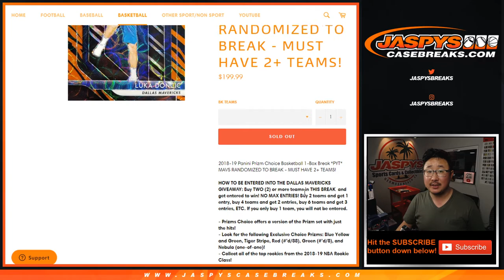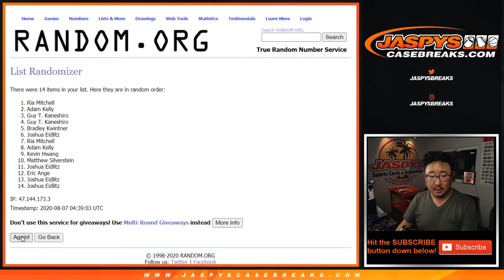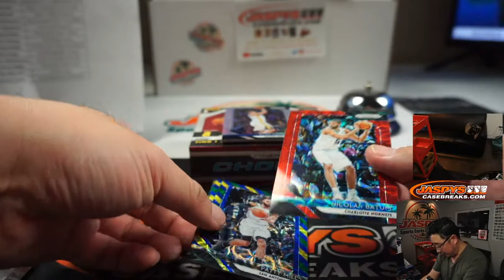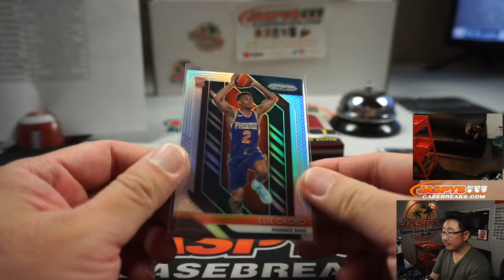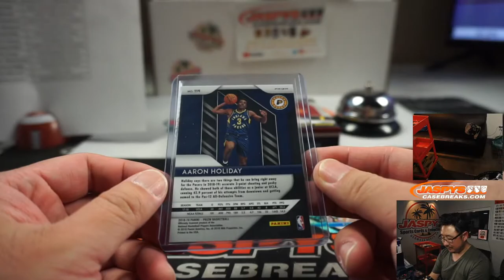Th, 08.06.20 || 1Box (Choice) PYT #9 || 2018-19 Panini Prizm Basketball (NBA)